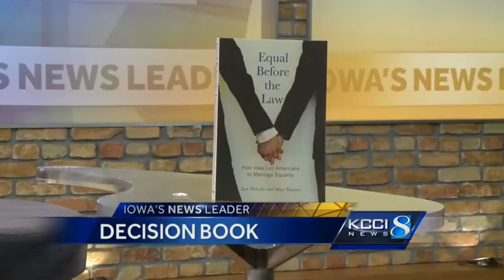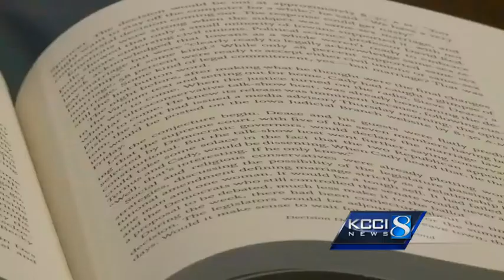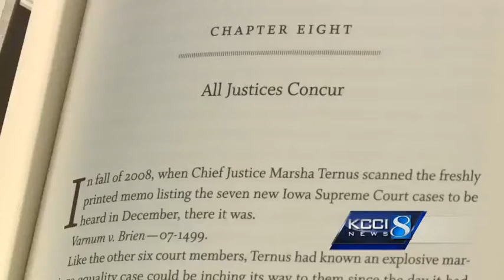Iowans write new book on marriage equality battle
How Iowa led the nation in marriage equality is explored in a new book.